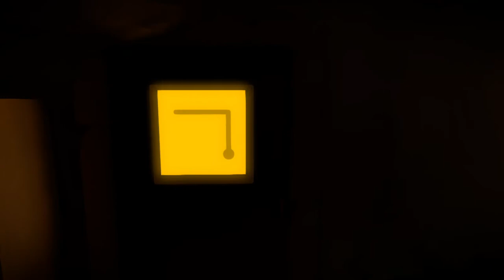The Witness gameplay #1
The Witness is an amazing puzzle that I really enjoy playing so far.I got it for free through the Epic Games Launcher so make sure to check that out.